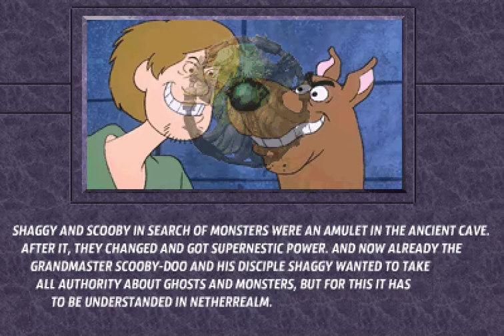Mortal Kombat New Era: Shaggy (Scooby Doo) Playthrough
Possibly the weirdest character choice every. But sure, why not. It's mugen! 😂
Shaggy from Scooby Doo vs Shao Kahn's army